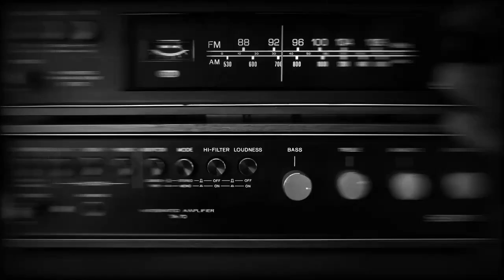GEORGE STEINER ✏️ La obra narrativa de un maestro de la lucidez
George Steiner (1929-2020) profesor, filósofo, crítico y teórico de la literatura y de la cultura franco-anglo-estadounidense, especialista en literatura comparada y teoría de la traducción.

Steiner era un sabio y también un espíritu libre. Quizá por esas dos condiciones encarnaba como ningún otro el espíritu de Europa.